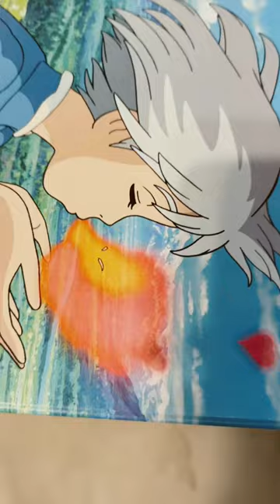it’s even cuter in person🔥❤️ LOEWE x Howl’s Moving Castle Collab | Unboxing PART 1💕